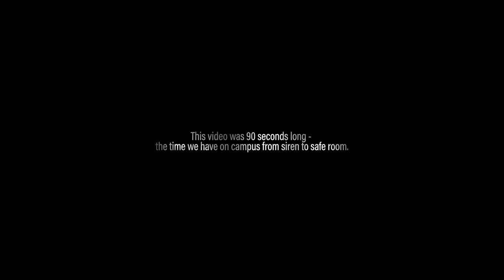Weizmann on the Home Front - International voices on campus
While many international students and postdocs returned to their home countries due to the volatile situation in Israel, a few who stayed explained why they chose to remain and continue their scientific work here on campus. The length of this video is the amount of time Rehovot residents have to seek shelter in a missile attack.